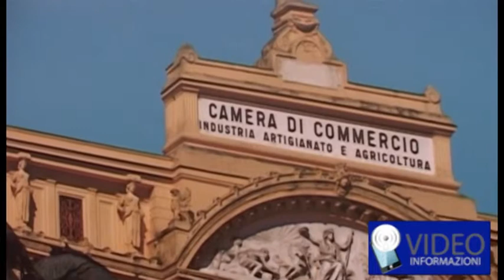Presentata a Napoli la II edizione di "Mare Nostrum"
Promuovere le eccellenze enogastronomiche napoletane con un particolare focus sui prodotti ittici elemento ''essenziale'' della dieta mediterranea. Con questo obiettivo prende il via la seconda edizione di 'Mare Nostrum' iniziativa realizzata dalla Camera di Commercio di Napoli con la collaborazione di Confcommercio Napoli. Due gli appuntamenti in calendario: in piazza Carità a Napoli dal 9 all'11 maggio e nel centro storico di Forio d'Ischia da 23 al 25 maggio. ''Per recuperare economie - ha detto il presidente dell'ente camerale Maurizio Maddaloni - dobbiamo puntare su processi di export e di internazionalizzazione che facciano capo sopratutto alle tipicità produttive campane e napoletane e, fra queste, c'è sicuramente il pescato e le attività legate al mare''. Sia a Napoli che a Ischia, accanto a momenti di dibattito tra cui spicca il convegno 'L'importanza del pesce nella dieta mediterranea', cittadini e turisti potranno degustare il pesce tipico del mar Mediterraneo offerto da aziende espositrici e goder e di eventi e spettacoli. ''Il progetto Mare nostrum - ha sottolineato il presidente di Confcommercio Napoli, Pietro Russo - è finalizzato a mettere in risalto le caratteristiche distintive dell'offerta turistica dei comuni che si affacciano nel Golfo di Napoli e, contestualmente, delle tipicità culinarie e dei prodotti provenienti dal nostro mare". "Attraverso progetti di questo tipo - ha aggiunto - cerchiamo di valorizzare le diverse aree della nostra provincia, per farne strumento di promozione complessiva legata anche alle rilevanti caratteristiche paesaggistiche, culturali, ambientali e monumentali proprie delle zone interessate''.